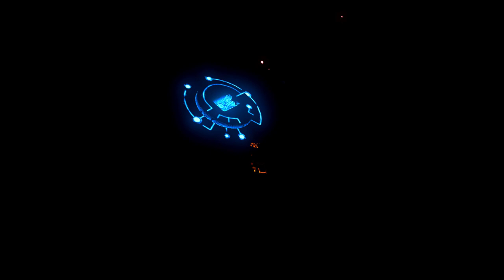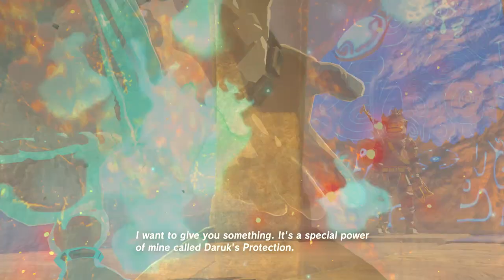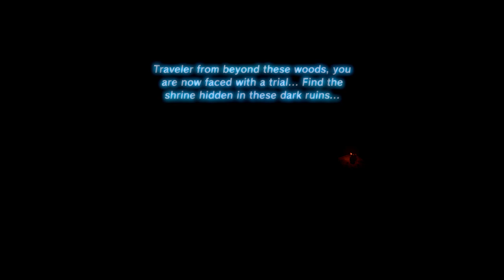Breath of the Wild - Episode 20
"Vah Rudania"
Third Divine Beast, and the darkest woods you ever did see.